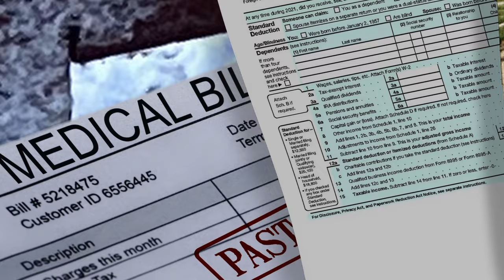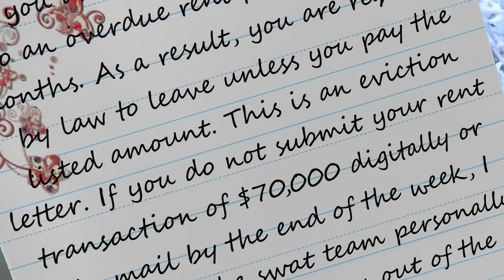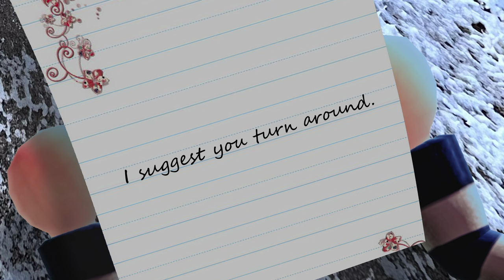FULL STACK: Episode 1 - "The One-Percenters" - ACNH Show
Season 1, Episode 1 -  "The One-Percenters"

Oliver and Jakobi live their lives as full stack men.

If you're into what we make, feel free to support us and aid the continuation of the project

"Full Stack" is an episodic web show dramedy on YouTube written and produced by, Luxgenic.

Broke? Out of shape? Work a 9-5 you hate? Unattractive? Lonely and have no friends? Single? Most can relate to at least one of these circumstances, circumstances of the "Every-Man".

After all, despite our evolution as a species, we are still no different from our prehistoric ancestors- the alpha neanderthals of our tribes were always the ones who brought the most food to the cave- the most valued in the social hierarchy, in other words.

The modern 21st century social "hierarchy" is just as tough and unrelenting; many guys have chiseled jawlines, six pack abs, millions of dollars in the bank, their dream jobs and social standing- not to mention a surplus of women flocking to them. Some refer to these individuals as alpha, or "full stack"- individuals with their life completely dialed in in every aspect.

"Full Stack" follows two young men who happen to be the antithesis of this description. The British shut-in Oliver, and the African American delinquent Jakobi; living meandering, aimless lives, bivouacking in a dusty mobile home in the American southwest, motivate themselves towards a journey of self-actualization and a climb towards becoming this ideal man, the one percenter man socially described as "full stack".

During their "ascension" of rising to the top of the social hierarchy, Oliver and Jakobi befriend unlikely partners and confidants, who all find themselves wrapped up against a variety of situations, conflicts, and "villains" who stand in their way, that escalate in scale and insanity the further they "climb" to the top of the social stack.

Throughout their journey for financial freedom, Oliver and Jakobi discover the truth of their world, and what it really means to be "Full Stack".